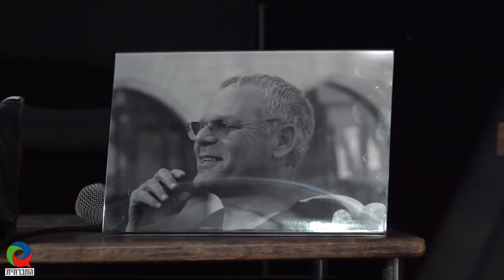הפנתרים השחורים והשמאל העצמאי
דיון בנושא היחסים בין הפנתרים השחורים והשמאל העצמאי בישראל, במסגרת סדרת האירועים השנתית לזכרו של נעם קמינר ז״ל. על הקשרים, המתחים וההשפעות ההדדיות בין הפנתרים לבין השמאל הציוני, המפלגה הקומוניסטית, והשמאל ה״עצמאי״ החדש שאליו השתייך נעם, שהתבדל משני הזרמים הראשונים. בהשתתפות: ראובן אברג׳ל, ממייסדי הפנתרים השחורים; ד״ר יאלי השש, אוניברסיטת תל אביב; פרופ׳ ג׳ואל ביינין, אוניברסיטת סטנפורד. הנחיה ודברי פתיחה: ענת סרגוסטי, עיתונאית ופעילה פוליטית. הדיון התקיים במועדון הגדה השמאלית בת"א, ב-20 בנובמבר 2018.